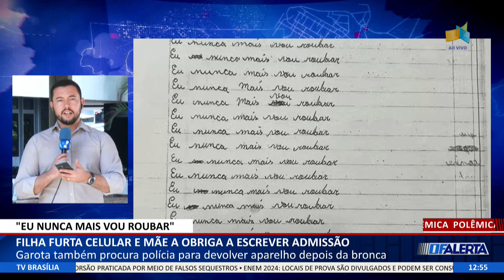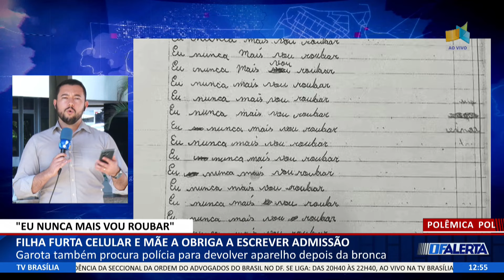DF ALERTA - Filha furta celular e mãe a obriga a escrever admissão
22/10 - Garota também procura polícia para devolver aparelho depois da bronca.